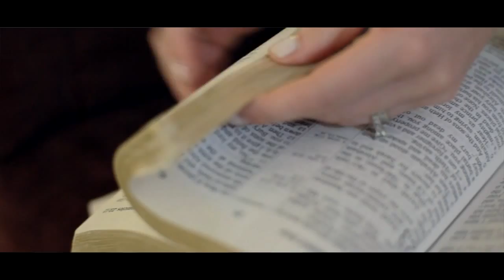What's the Big Deal About the KJV? - Episode 2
Episode 2 - "Modern Versions"